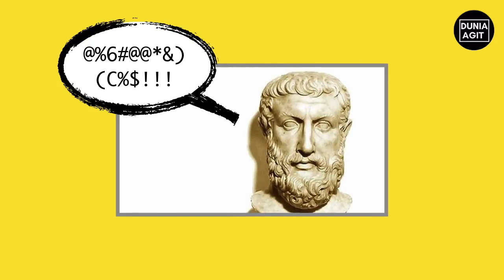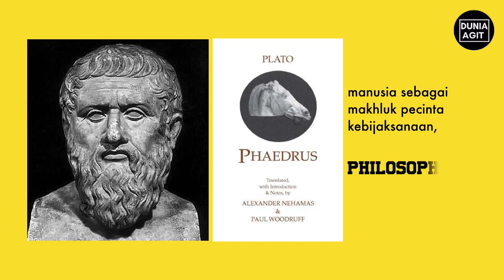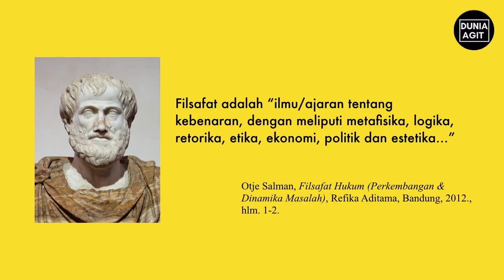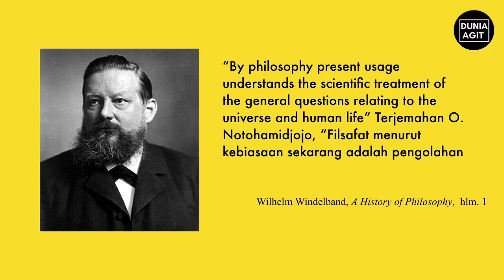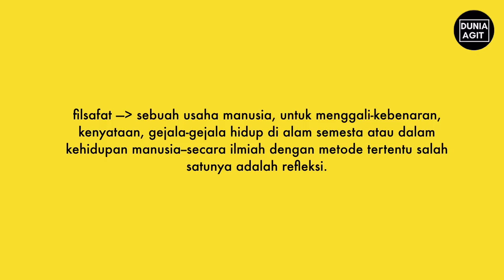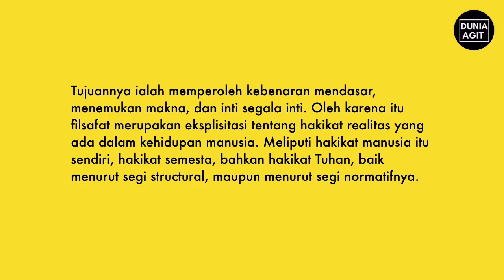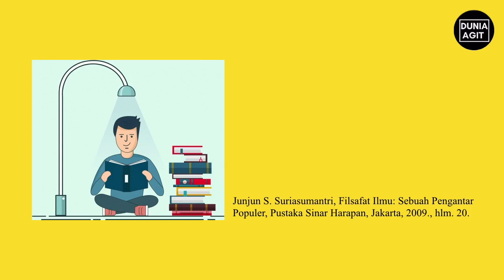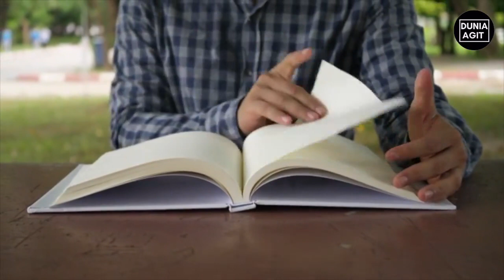Pengantar Filsafat Hukum: Istilah Filsafat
Dalam video ini akan dijelaskan tentang istilah filsafat. apa itu filsafat baik secara etimologi maupun pengertian secara deskripsi teknis dari para ahli. selain itu juga turut diulas secara singkat, bagaimana metode refleksi itu dan bagaimana karakteristik filsafat.

Semoga dapat memberi gambaran kepada teman-teman semua yang membutuhkannya. Salam.

Daftar Isi Video:
0:05 Opening
0:11 Pendahuluan
0:55 Asal Istilah Filsafat
1:25 Arti Filsafat berdasarkan Etimologi
3:11 Filsafat Menurut Para Ahli
3:11 Menurut Plato
3:29 Menurut Aristoteles
3:48 Menurut Pudjawidjajatna
4:04 Menurut Notohamidjodjo
4:28 Menurut Junjun S Suriasumantri
4:48 Menurut Wilhelm Windleband
5:27 Menurut Theo Huijbers
5:55 Simpulan
6:17 Apa itu Refleksi?
7:29 Apa yang direfleksikan oleh Filsafat?
8:41 Karakter berpikir filsafat?
11:02 Closing